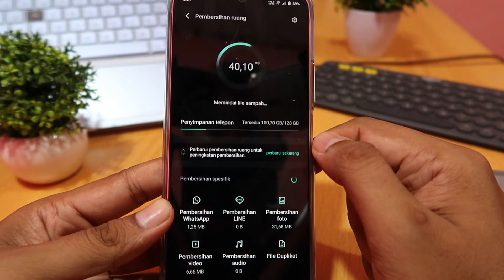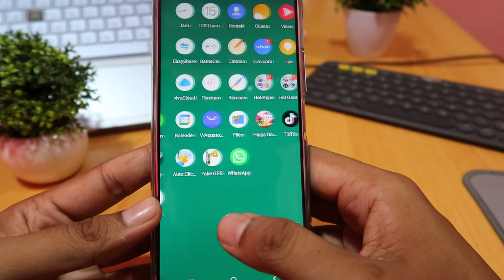Cara membersihkan sampah di hp vivo v23 5G, v21 5G